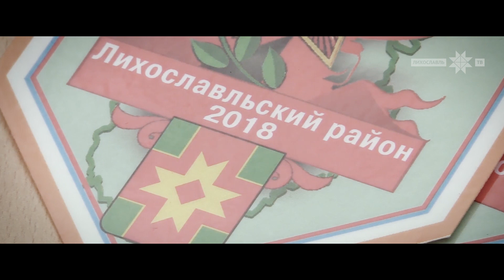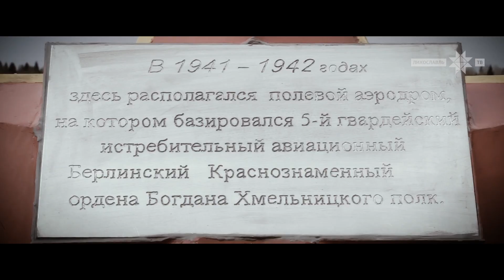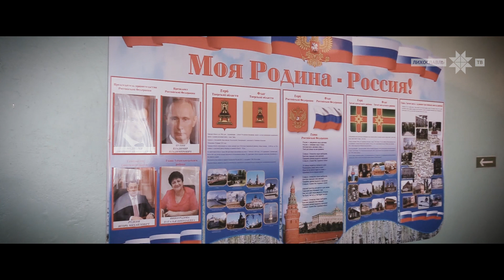Лихославльский район — Гордость за прошлое и вера в будущее!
Пресс-служба администрации Лихославльского района